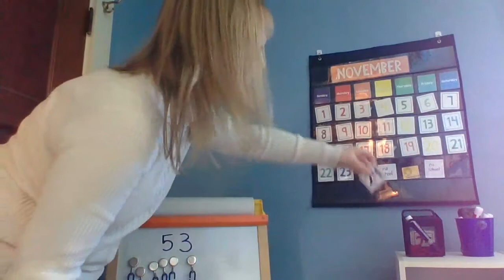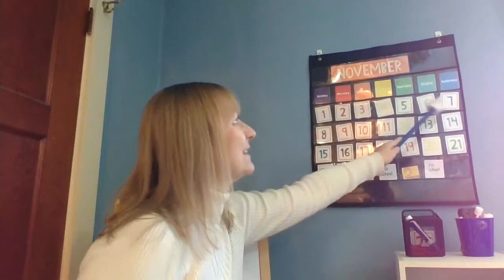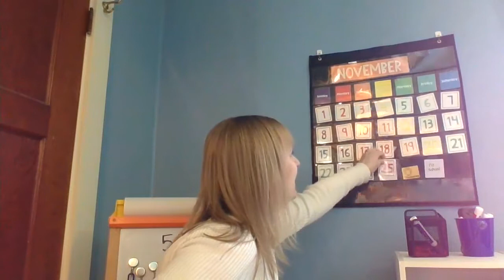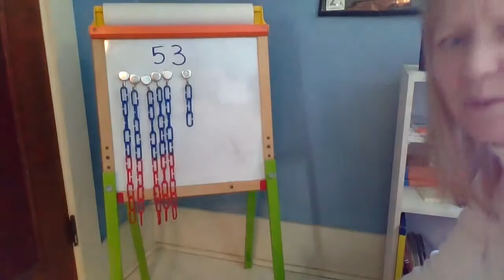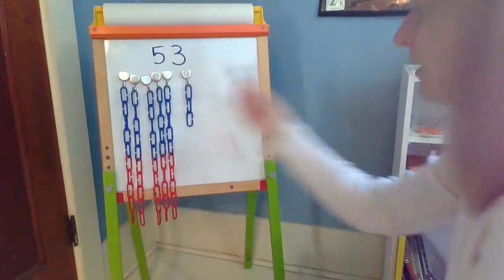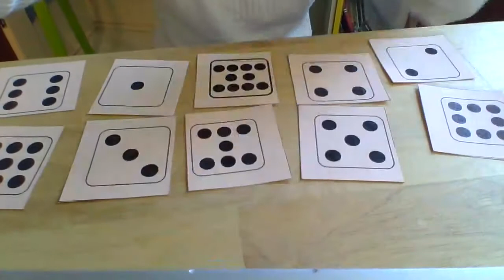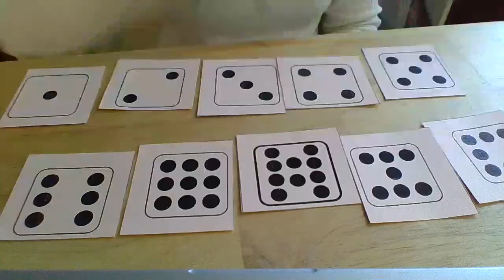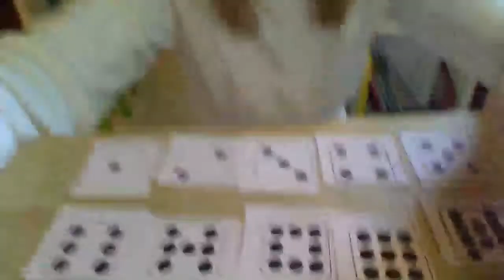11 24 math lesson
Nov. 24 calendar time and math for Mrs. Bennett's 4K class -
Play Mix-It Fix-It with number or dot cards